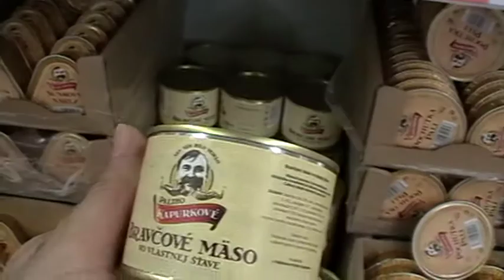PK_20110405.mpg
Pali a Terno